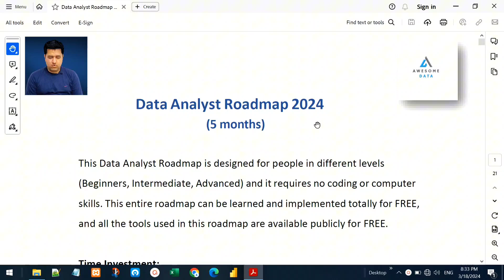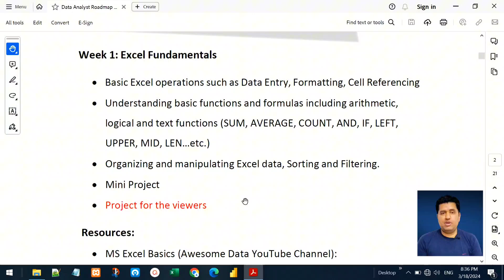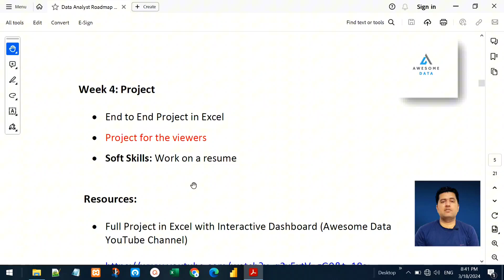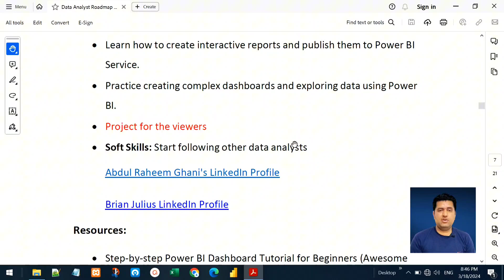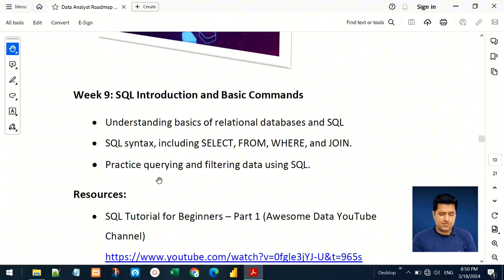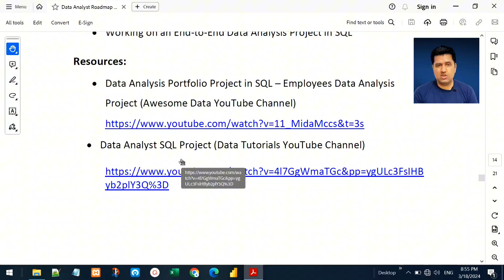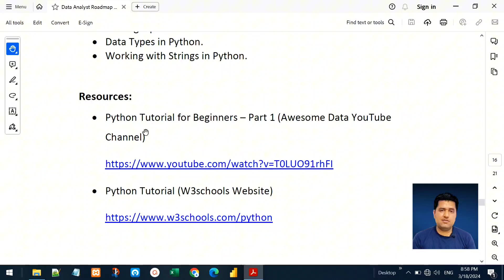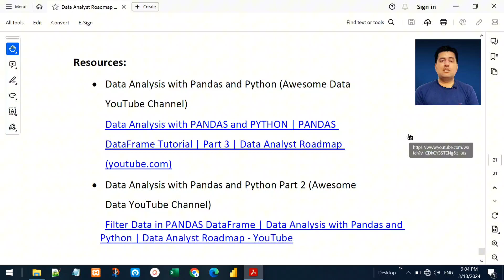Data Analyst Roadmap 2024 | Data Analyst Weekly Study Plan | Free Resources to Become a Data Analyst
Welcome to the Data Analyst Roadmap 2024, we explain the complete roadmap for becoming a professional data analyst in 2024. This roadmap is designed for people in any level like Beginners with no computer knowledge, Intermediate level people, Advanced level people, and people who want to change their career. This roadmap contains everything that you need to become a professional data analyst. It will provide you all the free resources, tutorials, projects…etc. along with a weekly study plan.

📌 Timestamps:
0:00 - Introduction
2:29 – Exploring the 1st month of the roadmap (Learning MS Excel).
6:15 – Exploring the 2nd month of the roadmap (Learning Power BI).
9:32 – Exploring the 3rd and 4th months of the roadmap (Learning SQL).
13:13 – Exploring the 5th month of the roadmap (Learning Python for Data Analysis).
17:13 – Conclusion.

We appreciate your dedication to advancing your Data Analysis skills with us. Happy querying! 🌐✨

how to learn data analyst
data analyst guide
data analyst road map
skills to become a data analyst
data analyst course
data analyst resume
data analyst 2024
data analyst roadmap
data analyst study plan
become a data analyst
free data analyst resources
weekly study plan data analysis
data analysis guide 2024
learn data analysis free
data analyst career path
data analyst training
entry-level data analyst
data analyst skills
data analysis tools free
data analyst certifications
data analysis techniques
beginner data analyst
data analyst courses free
data analyst job market 2024
excel for data analysts
sql data analyst
python for data analysis
r for data analysis
data visualization techniques
big data analysis
data mining techniques
machine learning for data analysts
business intelligence analyst
data analyst portfolio
data analyst interview preparation
data analyst resume tips
data analysis projects
open source data analysis
data analytics trends 2024
analytics career roadmap
data science vs data analysis
statistical analysis methods
data collection methods
data cleaning techniques
database management for analysts
data analyst excel functions
data reporting techniques
data analyst python projects
data analysis r projects
data analyst sql queries
tableau for data analysis
power bi for data analysts
google analytics data analysis
data analyst bootcamp
self-taught data analyst
data analyst online community
data analysis software
data analysis best practices
data analysis challenges
advanced data analysis techniques
data analysis case studies
data analyst professional development
data analyst networking
data analyst youtube channels
free data analysis courses
data analysis webinars
data analyst blogs
data analyst workshops
data analysis ebooks
data analysis cheat sheets
data analyst internships
entry level data analysis jobs
data analyst interview questions
data analyst career advice
data analyst salary 2024
remote data analyst jobs
freelance data analyst
data analyst job description
data analyst vs data scientist
data analyst tools and software
data analysis for marketing
financial data analysis
healthcare data analysis
sports data analysis